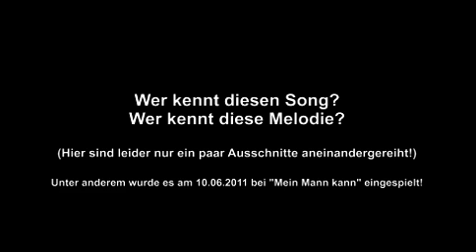Wer kennt das / den vollständige/n Lied / Song dazu???!!!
Wer kennt diese Melodie?
Wer kennt diesen song?
Wer kennt dieses Lied?